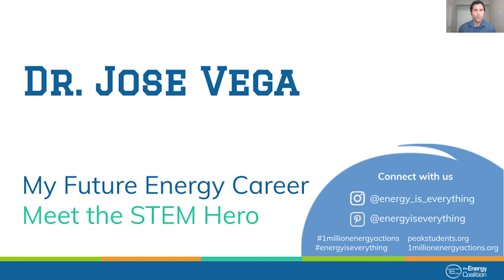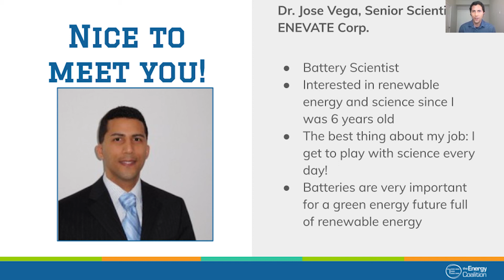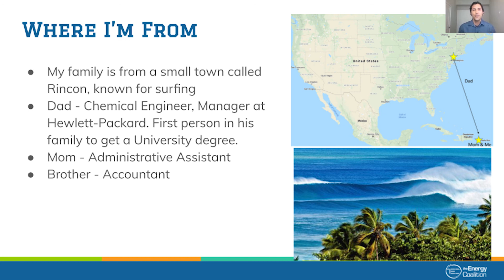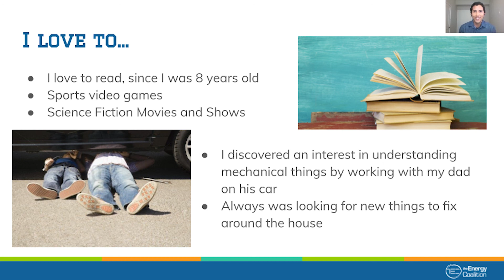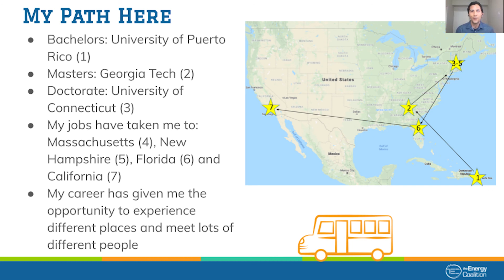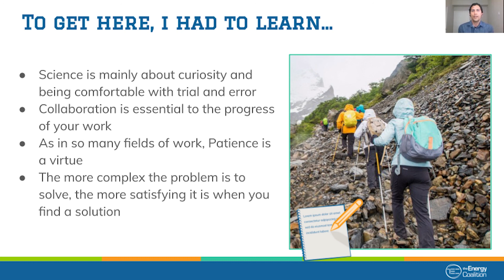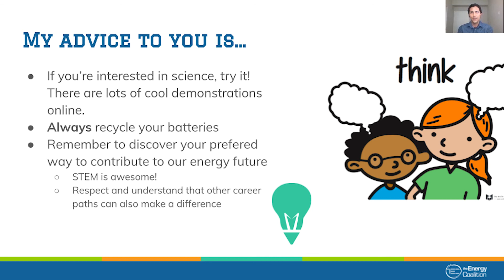Meet a STEM Hero - Battery Scientist Jose Vega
Dr. Jose Vega works for Enevate as a scientist, where he designs batteries. Find out what he has to say about success!

STUDENT QUESTIONS:
1) At what age was Jose interested in renewable energy?

6 or 7 years old

2) Where did Jose grow up, and what is his small town well-known for?

Rincon, Puerto Rico. This town is well-known for surfing.

3) Name two hobbies that Jose enjoys doing.

Reading, playing sports video games, science fiction movies and shows, mechanical understanding things, and fixing things around the house.

4) Jose has traveled a lot for his education and career. What opportunity did this present to Jose?

Experience new places and meet a lot of different people.

5) What is your favorite lesson or advice from Jose? Why? Is this something you can apply in your own life or studies?

Science is mainly about curiosity/ Be comfortable with the process of trial and error/ Collaboration is essential/ Patience is a virtue/ Complex problems are more satisfying to solve/ Research cool science demonstrations online if you are interested in STEM/ Always recycle your batteries/ Discover your preferred way to contribute to our energy future.